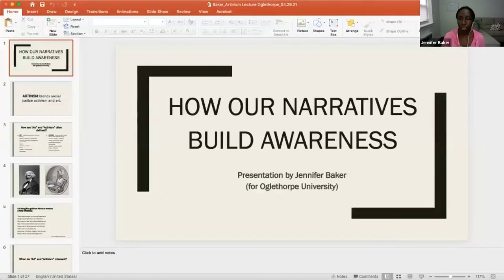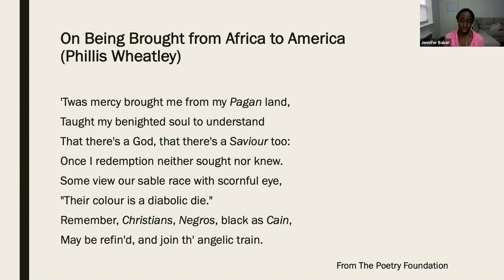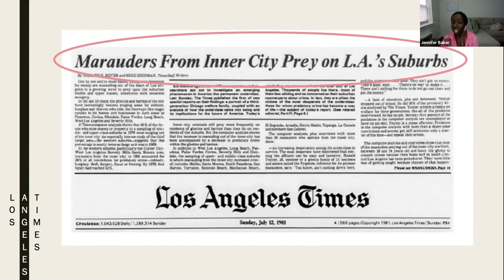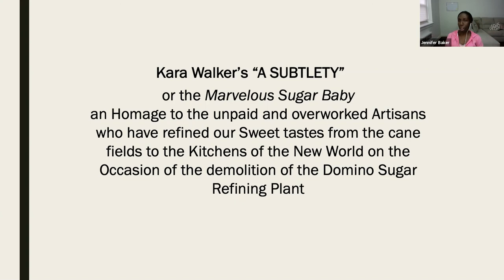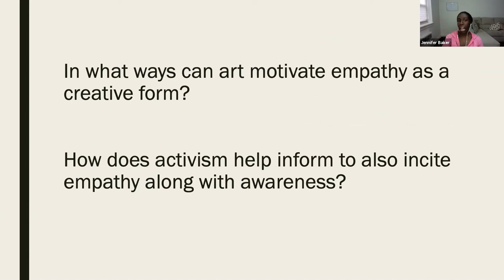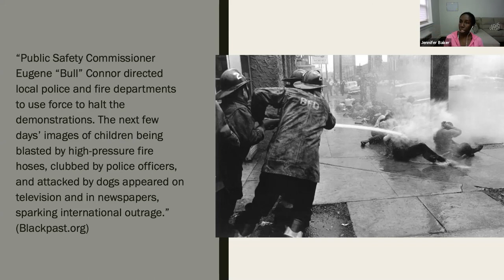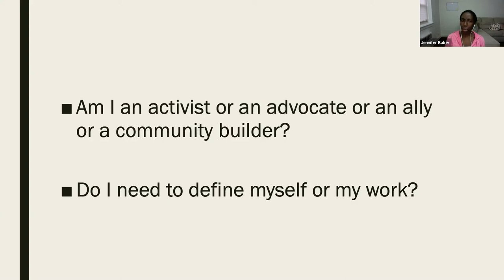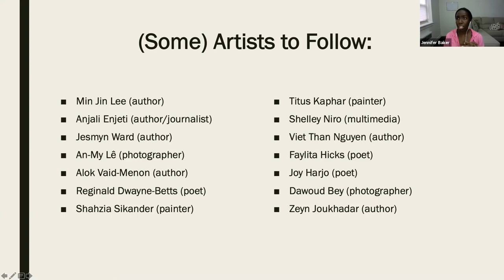CORE Lecture Series: "How Our Narratives Build Awareness" with Jennifer Baker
The work of our forebears and contemporaries continues to unite the personal with the political, illuminating various communities' humanity via the viewpoints of others and oneself. Visual artists like Kehinde Wiley and Kara Walker have broken incredible ground by showcasing Black regality as part of the "old master" portraiture or as a homage in conversation with enslavement and corporate greed. Similarly authors and journalists (such as Min Jin Lee, Pat Parker, Octavia Butler, among others) capture complex subject matter in work across genres, ultimately revealing there's no limitation to how we can advocate through art and how art can bring audiences closer to various forms of activism. Starting with the examination of visual and text-based work, Jennifer Baker further explores this topic through real-life examples from her professional & personal life and as a creative in multiple roles as an editor, author, and podcaster.

Jennifer Baker is a publishing professional of almost 20 years, creator/host of the Minorities in Publishing podcast, and faculty member of the MFA program in creative nonfiction at Bay Path University. In 2019, she was named Publishers Weekly Superstar for her contributions to inclusion and representation in publishing. Jennifer is also the editor of the BIPOC-short story anthology Everyday People: The Color of Life (Atria Books, 2018) and the author of the forthcoming novel Forgive Me Not (Putnam BFYR, 2022). Her fiction, nonfiction, and criticism has appeared in various print and online publications.